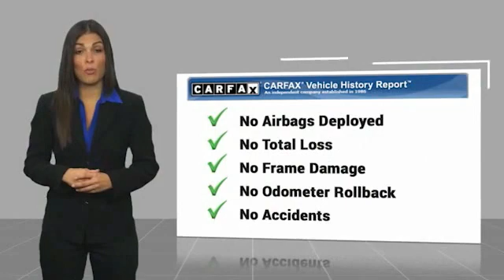2014 Chevrolet Traverse Metairie LA ML19572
2014 Chevrolet Traverse LT

Lakeside Toyota
3701 North Causeway

Clean CARFAX. 18 x 7.5 Aluminum (4) Wheels, 3.16 Axle Ratio, 3rd row seats: split-bench, 4-Wheel Disc Brakes, 6 Speakers, 8-Passenger Seating (2-3-3 Seating Configuration), 8-Way Power Driver Seat w/Power Lumbar, ABS brakes, Air Conditioning, Alloy wheels, AM/FM radio: SiriusXM, Bluetooth For Phone, Body-Color Bodyside Moldings, Body-Color Heated Power-Adjustable Outside Mirrors, Bodyside moldings, Brake assist, Bumpers: body-color, CD player, Compass, Cruise Control, Delay-off headlights, Driver door bin, Driver vanity mirror, Dual front impact airbags, Dual front side impact airbags, Electronic Stability Control, Emergency communication system, Enhanced Driver Information Center, Exterior Parking Camera Rear, Four wheel independent suspension, Front anti-roll bar, Front Bucket Seats, Front Center Armrest w/Storage, Front Fog Lamps, Front fog lights, Front reading lights, Front Row Side-Impact Air Bags, Fully automatic headlights, Heated door mirrors, Illuminated entry, Integral Spotter Mirrors, Interior Wood Grain Center Stack & Interior Trim, Leather-Wrapped Steering Wheel, Low tire pressure warning, MP3 decoder, Occupant sensing airbag, Outside temperature display, Overhead airbag, Panic alarm, Passenger door bin, Passenger vanity mirror, Power door mirrors, Power driver seat, Power steering, Power windows, Premium Cloth Seat Trim, Radio data system, Radio: Color Touch AM/FM/HD/CD Player, Rear air conditioning, Rear anti-roll bar, Rear Park Assist, Rear Parking Sensors, Rear reading lights, Rear seat center armrest, Rear window defroster, Rear window wiper, Reclining Front Bucket Seats, Redundant Audio Controls on Steering Wheel, Remote keyless entry, Remote Vehicle Start, Roof rack: rails only, Security system, Single-Zone Manual Front Climate Control, SiriusXM Satellite Radio, Speed-sensing steering, Split folding rear seat, Spoiler, Standard Speaker System, Steering wheel mounted audio controls, Tachometer, Telescoping steering wheel, Tilt steering wheel, Traction control, Trip computer, Turn signal indicator mirrors, Variable Effort Power Steering, Variably intermittent wipers, Voltmeter. White 2014 Chevrolet Traverse LT 1LT FWD 6-Speed Automatic 3.6L V6 SIDIRecent Arrival!Awards:* 2014 KBB.com 10 Best Used Family Cars Under $15,000 * 2014 KBB.com 10 Best Used Midsize SUVs Under $15,000 * 2014 KBB.com 10 Best Used SUVs Under $15,000 * 2014 KBB.com 12 Best Family Cars * 2014 KBB.com Brand Image AwardsPreferred Internet Customers!! PRINT THIS PAGE and HAND to CHAD STOWE, the used car Internet manager, upon arrival for internet SAVINGS. We look forward to hearing from you!!Reviews:* If you desire a vehicle that holds up to eight passengers and offers better fuel economy and a more comfortable ride than a traditional SUV, all with a starting price under $32,000, the 2014 Traverse is a tempting choice. Source: KBB.com* Agreeable ride quality; generous cargo capacity; seating for up to eight. Source: Edmunds* Offering the roominess of a traditional SUV but with car-like handling and better fuel economy, there's a lot to like about the 2014 Chevrolet Traverse. The Traverse can seat up to eight, drinks less gasoline than a traditional SUV, and starts at an appetizing price. For 2014 the Traverse adds twin USB ports for 2nd-row passengers to keep electronic devices powered up. Plus, forward-collision alert and lane-departure warning are added to its roster of safety features. The Traverse also features the MyLink infotainment system and the industry's first front-center airbag. The Traverse comes with a 3.6-Liter V6 Engine with 281 to 288 Horsepower depending on the trim you get. In terms of fuel economy, front-wheel drive and all-wheel drive get almost the same gas mileage. However, FWD is the best performer getting an EPA estimated 17 MPG City and 24 MPG Highway. Its smooth and strong V6 easil